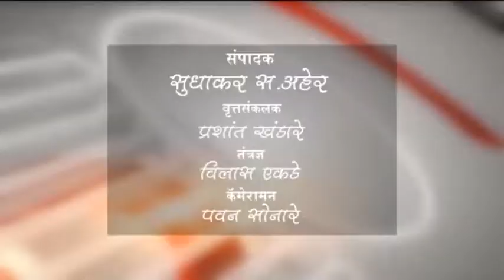नांदुरा - हायवेवरील खड्डयात बेशरमचे झाड लावुन राष्ट्रवादीने केला निषेध